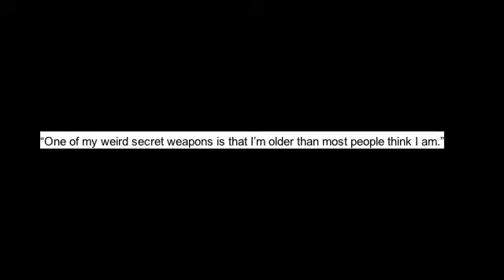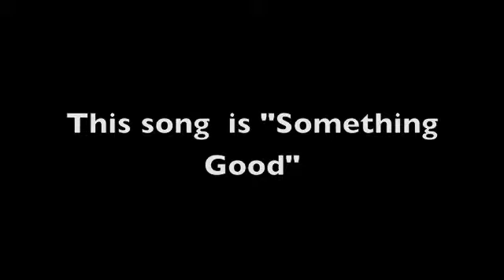Jeffery Lewis On Conversations With Matt Dwyer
anti-folk musician and cartoonist Jeffrey Lewis joins Conversations With Matt Dwyer in a heady chat covering such topics as, art, touring and our changing realities.